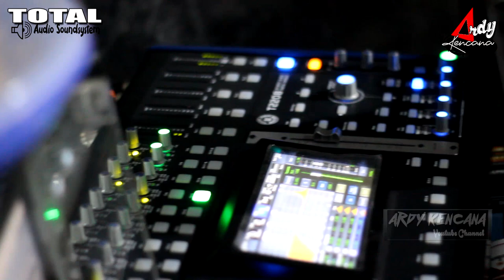SENENG (Cover) Nitta Anjany...Edisi Latihan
Cipt  :  MISWAN/HIDAYATI SAMUDRA
Dipopulerkan Oleh  : VITA ALVIA
Vocal Cover By  : Nitta Anjani
Keyboard :  Febritt
Kendang  :  Handono
Audio :  TOTAL AUDIO SOUNDSYSTEM Gambiranom,Baturetno,Wonogiri No HP : 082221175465
Kamera  1 : Denny
Kamera  2 : Ardy Kencana
Video Editor By Ardy Kencana